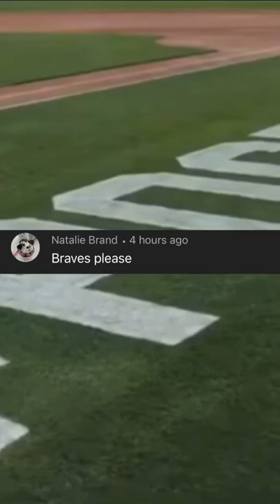Best Atlanta Braves Wallpapers